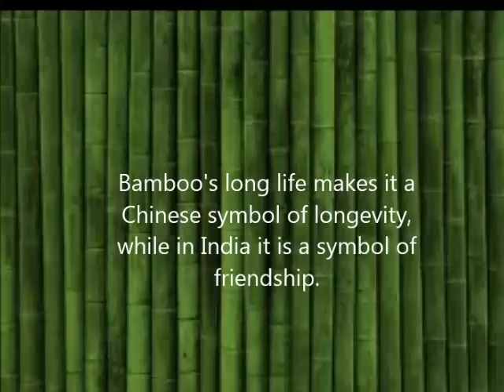The joy of bamboo kite maker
bamboo is life